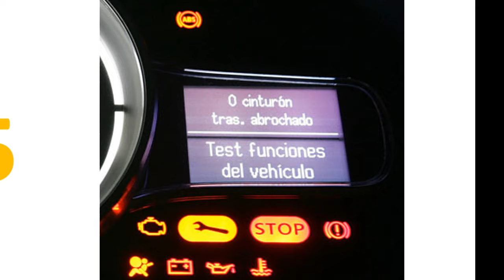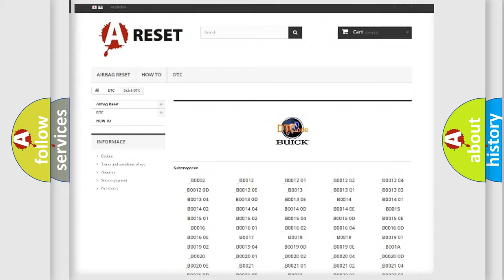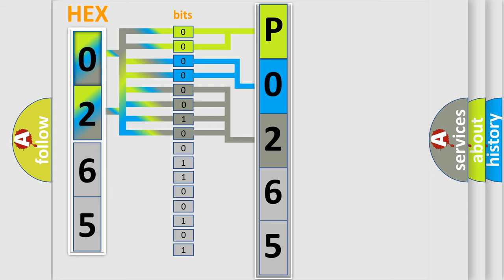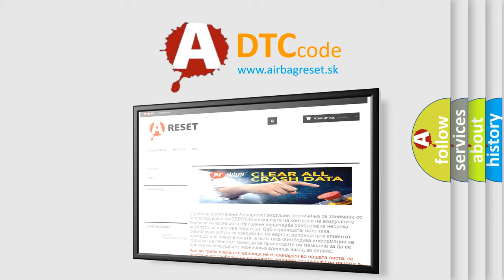DTC Buick P0265 Short Explanation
Contents:
0:21 Basic DTC analysis according to OBD2 protocol standard.
1:48 Insight into programming
2:58 A diagnostically understandable description of the Diagnostic Trouble Code
3:05 Basic error definition

Make:
Buick
Code:
P0265
Definition:
Description:
Cause:
 Tuner &amp;Amplifier